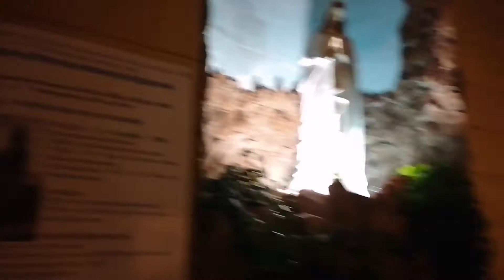Питер. Церковь Лурдской Богоматери. Очень красивая. Тут все улыбаются ❤️Католики другие...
Очень хорошая атмосфера в церкви. Был шок, когда я увидела святого отца, который был афроамериканцем и сел в кабину для исповеди... Люди заходили, исповедовались  и улыбались на выходе) А еще там назвали всех нас ангелами) Сказали, что Бог нас любит. И очень понравилось их традиция - сидеть спокойно на лавочках и молиться..